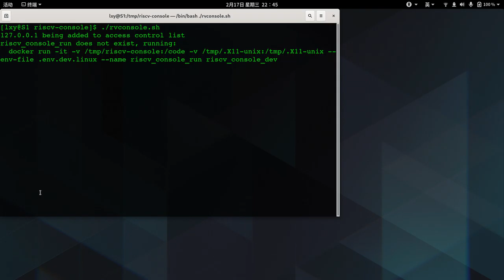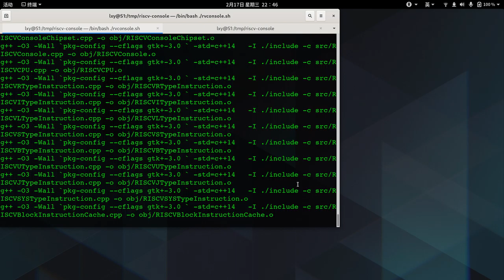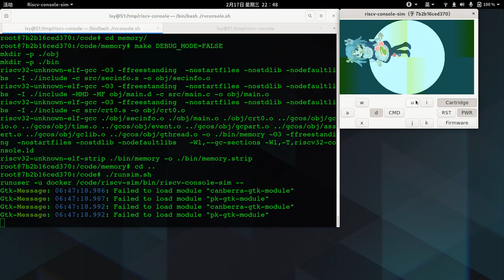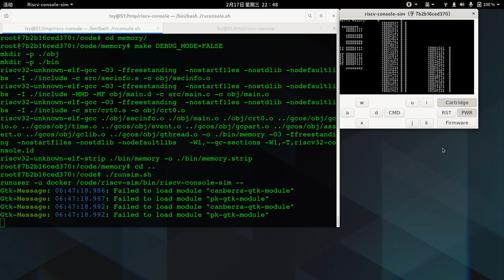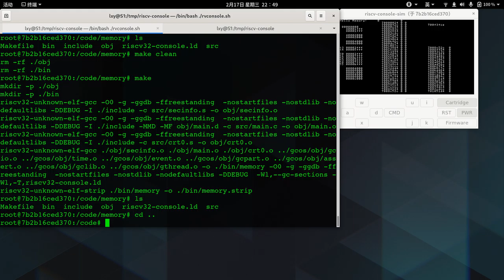ECS 251 Phase 3 Demo